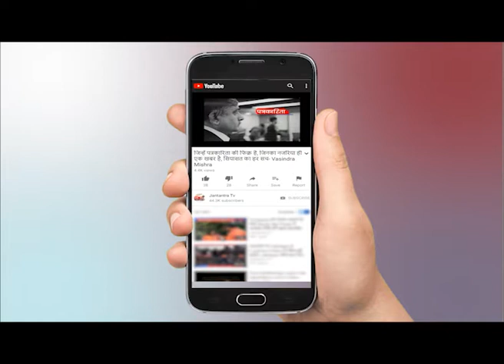Delhi : कोरोना से जंग के लिए एक और हॉस्पिटल तैयार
WATCH Delhi : कोरोना से जंग के लिए एक और हॉस्पिटल तैयार ON JANTANTRA TV